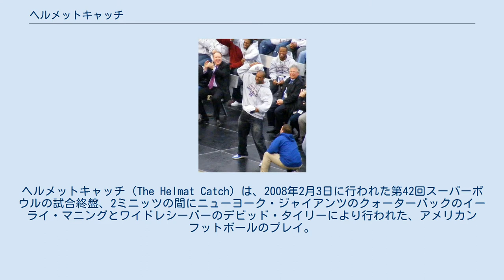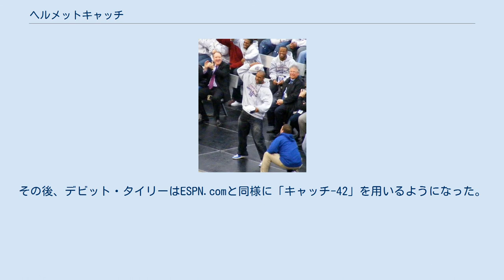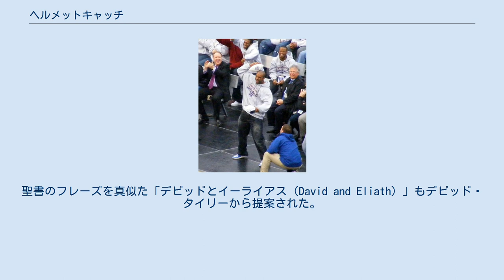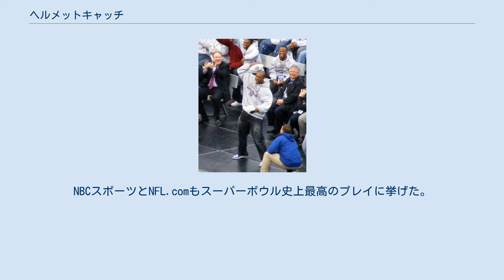ヘルメットキャッチ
ニューヨーク・ジャイアンツ
ニューイングランド・ペイトリオッツ
ヘルメットキャッチ（The Helmat Catch）は、2008年2月3日に行われた第42回スーパーボウルの試合終盤、2ミニッツの間にニューヨーク・ジャイアンツのクォーターバックのイーライ・マニングとワイドレシーバーのデビッド・タイリーにより行われた、アメリカンフットボールのプレイ。
マニングがニューイングランド・ペイトリオッツのディフェンダー3人の鷲掴みから逃れてパスを投げ、そのボールをタイリーが手で自分のヘルメットに押し当てながらジャンピングキャッチしたプレイである。
このジャイアンツに勝利をもたらすタッチダウンドライブにおいて32ヤードを前進したプレイは、ジャイアンツが17-14で、1972年のマイアミ・ドルフィンズ以来（第7回スーパーボウル）の、シーズン16試合制になってからは最初のシーズン無敗・無引分を達成しようとしていたペイトリオッツを破るという番狂わせに大きく貢献した。
NFLフィルムズのスティーブ・セイボルは「スーパーボウル史上最高のプレイ」と呼んだ。
また、NFLフィルムズは「(20)00年代最高のプレイ」と名付けている。
 タイリーはそれまで主にスペシャルチームで起用されてきた選手であり、2007年レギュラーシーズンの成績は4キャッチ69ヤード獲得、タッチダウンなしでしかなかった。
タイリーはレギュラーシーズン中、めったにレシーバーになることはなかったが、第4クォーター序盤にジャイアンツのこの試合最初のタッチダウン（タイリーにとっても今シーズン初タッチダウン）を挙げており、この時点でジャイアンツは10-7とリードした。
ここまでシーズン無敗でこの試合も勝利が望まれていたペイトリオッツは、トム・ブレイディからランディ・モスへのタッチダウン・パスを決め、残り2分42秒で14-10とリードした。
残り1分15秒、ジャイアンツは自陣44ヤードで3rdダウン残り5ヤードの状況であり、直前のプレイは、ペイトリオッツのコーナーバック、アサンテ・サミュエルが、取っていれば試合を決めたであろうインターセプトを落球したものであった。
 スーパーボウルの後、ジャイアンツ・スタジアムで行われた優勝セレモニーでキャッチを再現するタイリー マニングは、ダウンフィールドのレシーバーへのパスを企図して、ジャイアンツのプレイブックから「76 Union Y Sail」というプレイを選択した。
自陣44ヤード・3rdダウン残り5ヤードで、ショットガン隊形からスナップを受けると、すぐにペイトリオッツのディフェンシブエンドのリチャード・セイモア、ジャービス・グリーン、ラインバッカーのアダリウス・トーマスからのプレッシャーを受けた。
グリーンがマニングの肩を、セイモアがユニフォームの背中を掴んで倒し、クォーターバック・サックしようとした。
しかしマニングは倒れず、ペイトリオッツのディフェンダーの腕をすり抜け、34ヤードライン付近まで下がった。
ラインバッカーのマイク・ブラベルとジュニア・セアウがマニングをサックしようとしたが、マニングは敵陣24ヤードにいたデビット・タイリーにボールを投げた。
マニングはボールを放すやいなやブラベルから体当たりされた。
Foxの実況解説のトロイ・エイクマンは、このプレイについて「マニングがどうやって抜け出たのか分からない」と言った。
仮にマニングがサックされていれば、ジャイアンツは4thダウン残り8ヤードとなり、勝つ望みを繋ぐために再び4thダウンギャンブルに成功しなければならなかった（そのドライブの3プレイ前にハーフバックのブランドン・ジェイコブズが4thダウン残り1ヤードでファーストダウンを獲得していた）。
 タイリーはエリス・ホッブズに妨げられて予定のルートを走ることができなかった。
アサンテ・サミュエルは最初フィールドの左側にいたが、プラキシコ・バレスを妨害するためスナップ前にスクリメージラインの右側へ移動していた。
タイリーはプレッシャーを受けるマニングを見て、パスターゲットの選択肢となるため後ろへ戻り25ヤード地点で止まった。
タイリーはボールが来ると思いっきりジャンプした。
ペイトリオッツのストロングセイフティのロドニー・ハリソンも密着して飛び上がり、ボールを叩き落とそうとした。
最初、タイリーが両手でボールをキャッチしたが、ハリソンの腕が彼の左手に当たりボールが落ちそうになった。
しかしタイリ...